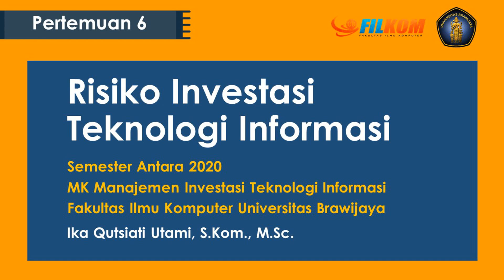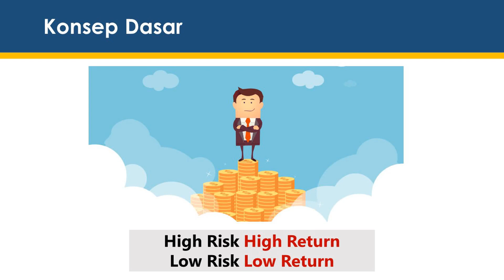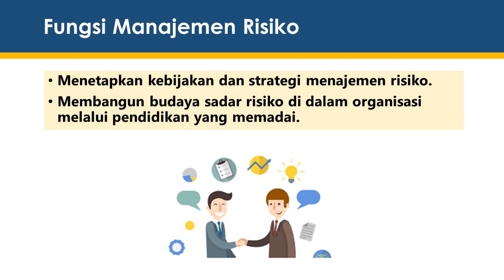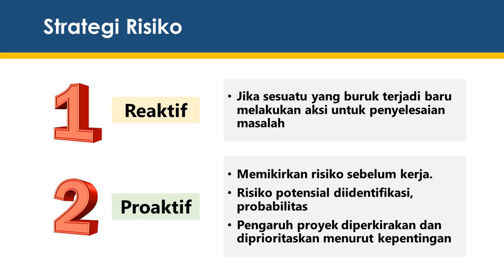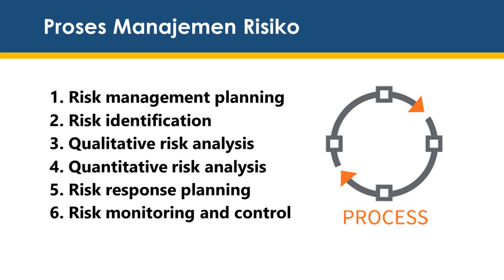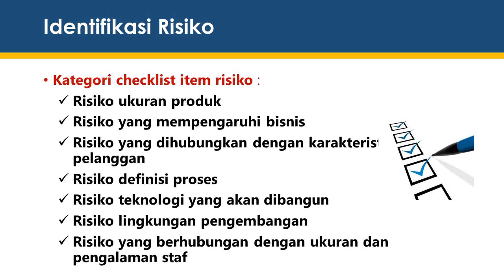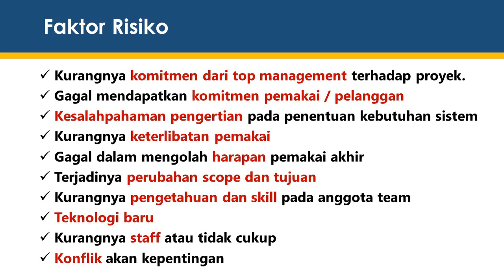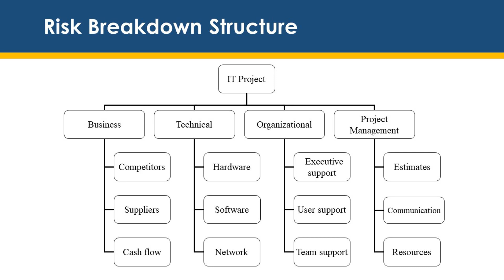5. Risiko Investasi Teknologi Informasi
Video ini membahas mengenai konsep risiko dalam manajemen investasi teknologi informasi, bagaimana mengidentifikasi menggunakan metode checklist, risk breakdown structure, memproyeksikan risiko, menerapkan strategi reaktif dan proaktif dan mempelajari karakteristik risiko.